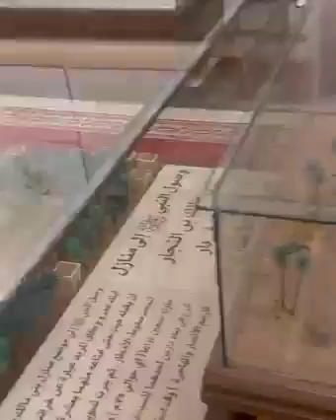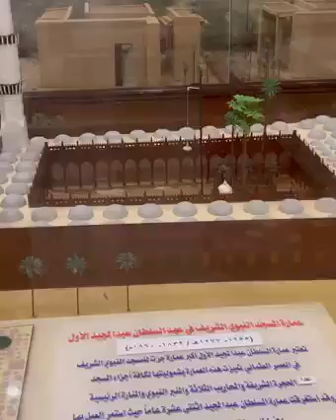اس ماڈل میں ہجرت کے وقت کا مدینہ دکھایا گیا ہے.ماشاءاللہ کیا خوبصورت نظارہ ہے کیا خوبصورت دور تھا وہ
ماشاءاللہ کیا خوبصورت نظارہ ہے کیا خوبصورت دور تھا وہ..
Masha Allah, what a beautiful sight, what a beautiful era it was
ایسی نایاب اور انمول ویڈیو آپ کو دنیا میں اور کوئی نہیں ملے گی
You will not find such a rare and priceless video anywhere else in the world